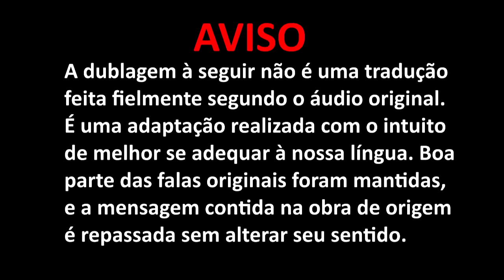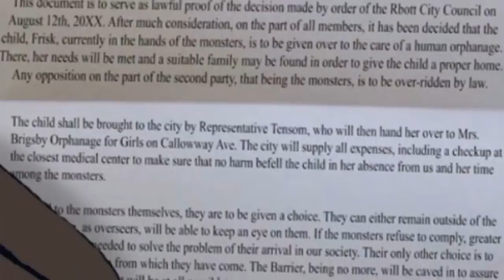Deeper Down Part 1【 Undertale Comic Dub 】- DUBLADO PT/BR (BranimeStudios)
Um agradecimento especial a Zeragii que fez essa Comic e nos deu permissão para fandubla-la.

Edição:
Audio: Arkeus (Branime Studios)
Video: Undertale Comic TV

VOZES:
Sans, Papyrus, Aasgore, Mr. Temsom: Arkeus (Branime Studios)

OBS 1: Não tive tempo de por as legendas em português no video, então fica como teste, caso vocês gostem da dub e o video tiver muitos likes, eu irei postar os próximos com a continuação da história, inserindo legendas em português.

OBS 2: Como descrito no inicio do video, não é um tradução literal, é uma adaptação. Matem o mesmo sentido, porém foi adaptado para melhor se adequar a nossa língua.